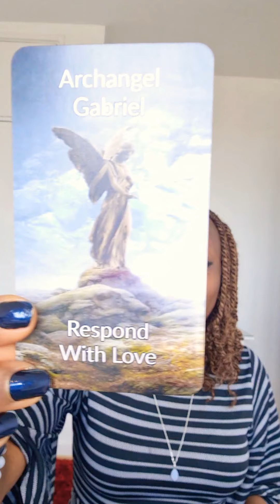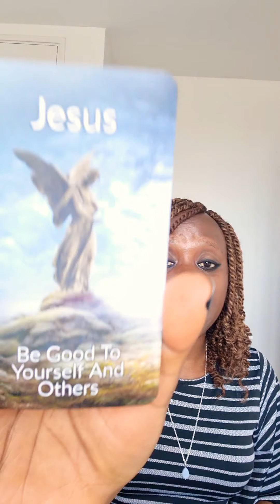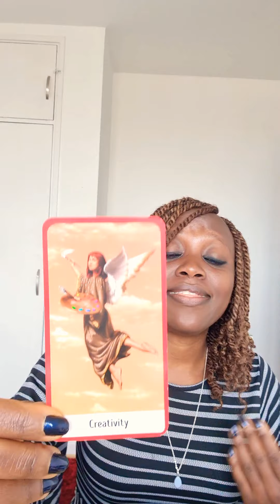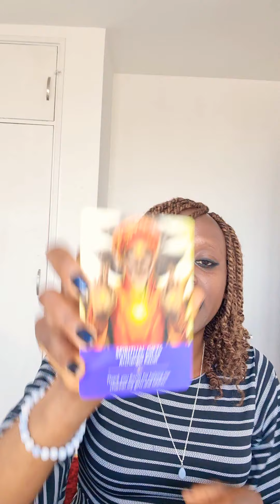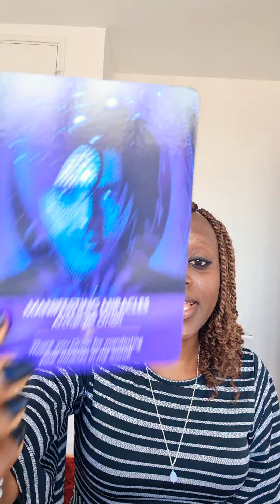TWIN FLAMES-Have FAITH in the Power of Heaven💫Manifesting Miracles💫Let Love take over💫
Beautiful Angel Message for you today to let love take over! The Angels are there helping you with all that you desire, keep your thoughts positive, you're manifesting miracles. The Angels are there to comfort, support, guide and help you 😇😇. Bring enjoyment into your life, live joyfully in the present ans be grateful 🙏🏽😇💛💛